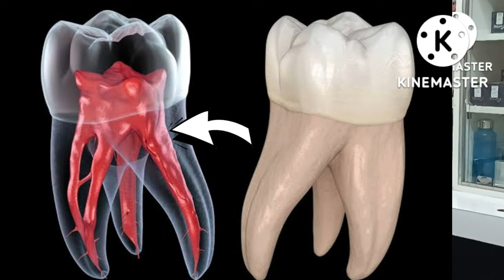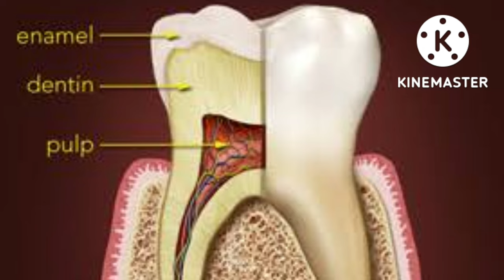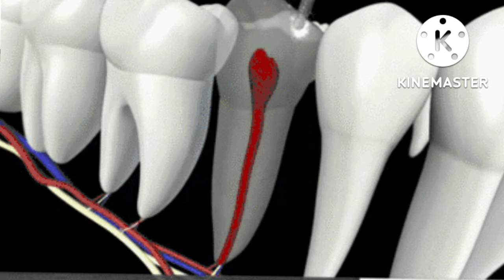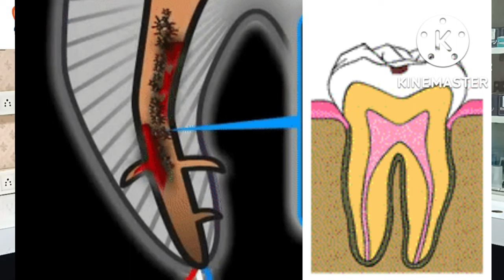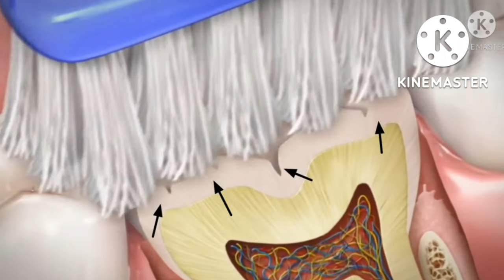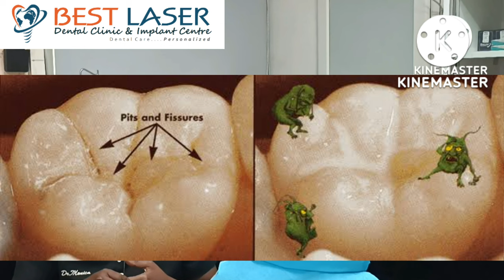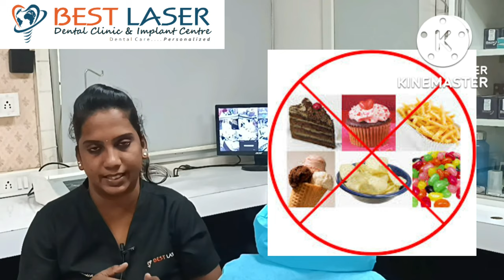பல் சொத்தையால் ஏற்படும் விளைவுகள்-பல் சொத்தை வராமல் தடுப்பது எப்படி?- how to prevent teeth decay?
Our dental services :
1. Scaling /air polishing
2. Laser Filling
3. Laser Root canal Treatment
4. Braces treatment
5. Zirconia crowns
6. Teeth replacement with Dental Implants
7. Full mouth rehabilitation
8. Lapt ( laser gum Treatment )
9. Digital Smile Designing
10. wisdom teeth removal

Our address :
Best Laser Dental Clinic And Implant Center
33, Arcod Road, (Near Indusland Bank),
Valasaravakkam,